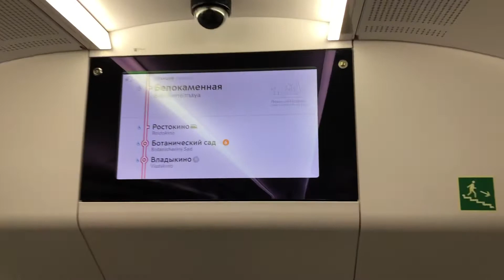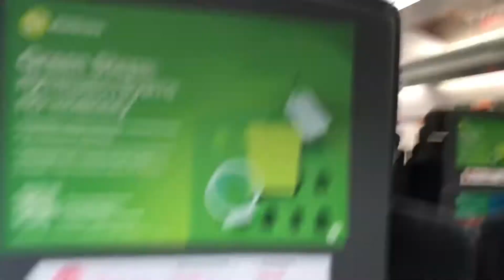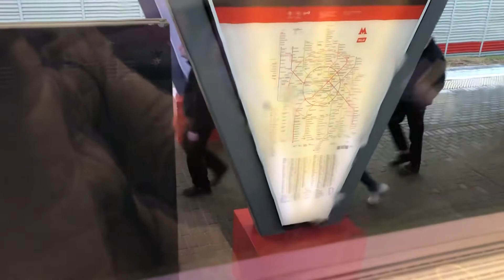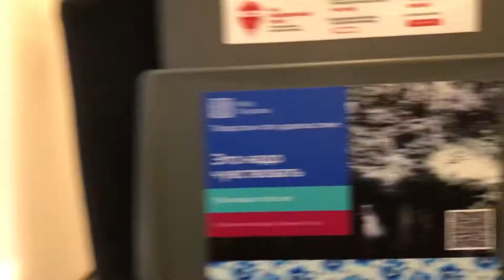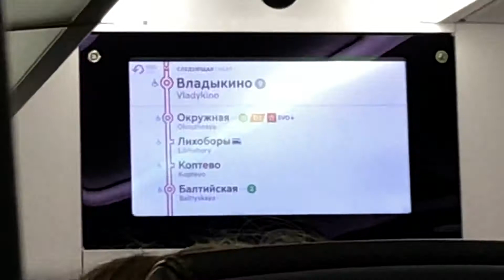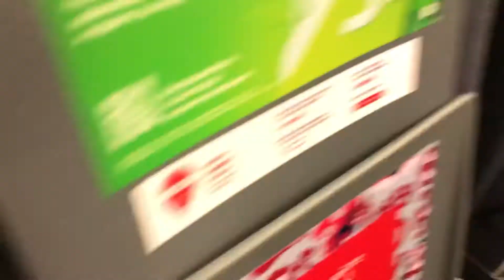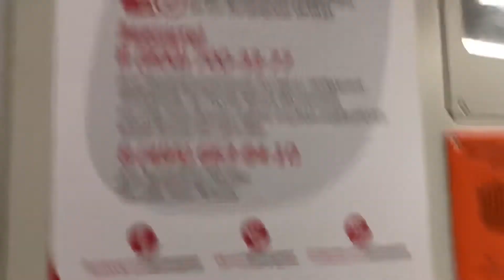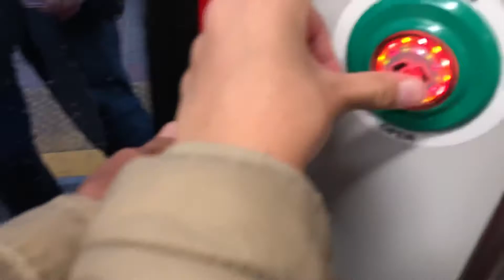ПОЕЗДКА НА ПОЕЗДЕ STADLER ЭШ2-025 2016 Г/В ПО МЦК